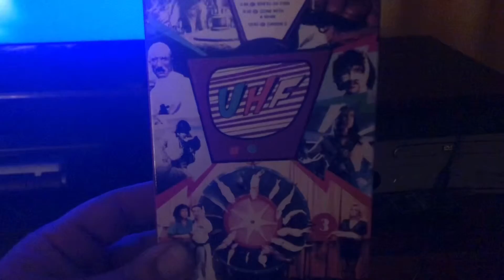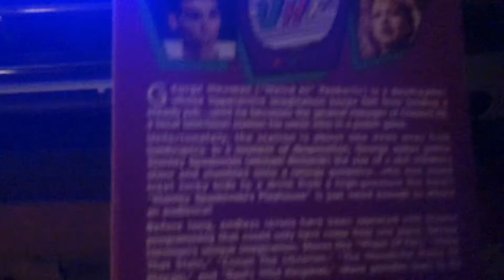Opening to UHF, 1989 Orion Home Video VHS distribution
Captain Adam showcases the opening to his copy of the 1989 Orion Home Video distribution of UHF. Watch along with him and see how Telly Savalas is involved.